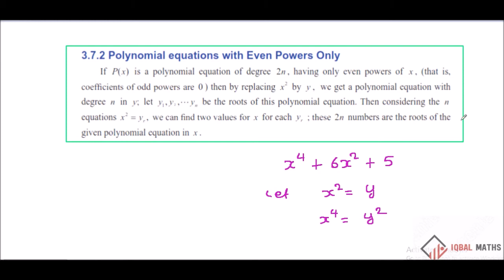TN Class 12 New Syllabus Maths Concept-7 Even Powers Chapter-3 Theory of Equations சமன்பாட்டியல்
TN Class 12 New Syllabus Maths Concept-7 Even Powers Chapter-3 Theory of Equations சமன்பாட்டியல் Polynomial equations with Even Powers Only